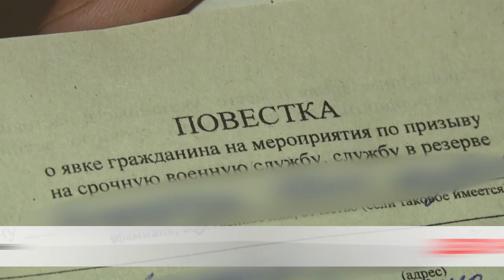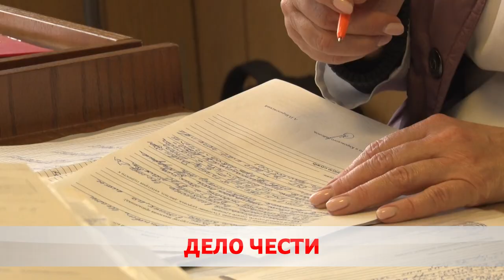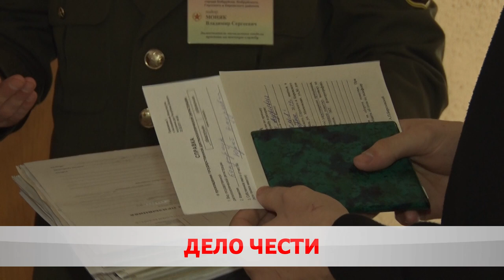Дело чести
В стране продолжается призывная кампания. Этой весной армейский строй пополнят более 300 бобруйчан. Парни уже прошли медкомиссию и распределение.